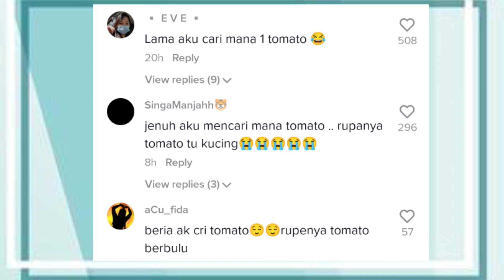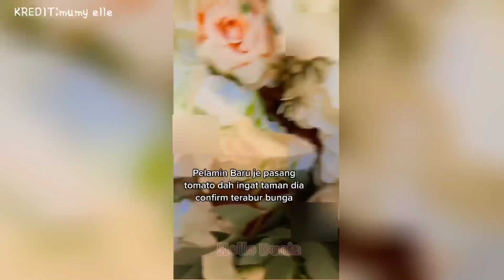Gelagat Oyen Bersembunyi Celah Bunga, Netizen Sibuk Cari Tomato